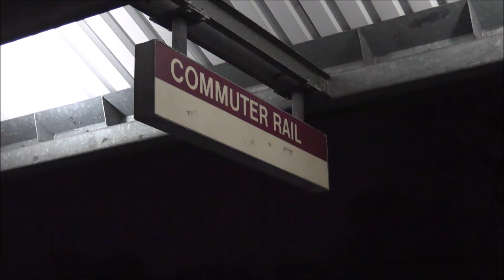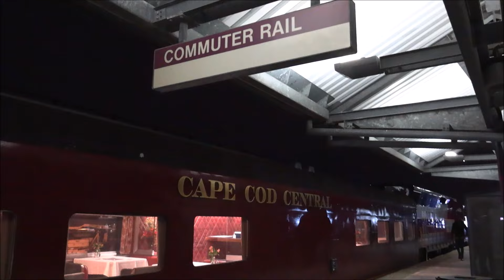Cape Cod Central goes to Braintree, MA - New England Railroad Club Extra - 1/19/2024 w/ NH FL9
On 1/19/2024 the Cape Cod Central ran down the Middleboro/Lakeville MBTA Commuter Rail line to Bourne, MA and back to Braintree, MA. This special, which was originally suppose to run out of Boston South Station, is an extremely rare occurrence and was run for the New England Railroad Club. Two MBTA engines capped the dinner train consist and MC FL9 2011 which was there for HEP. This video follows the extra from Braintree to Buzzards Bay and back north to Bridgewater, MA.

1/19/2024

Comments? Questions?